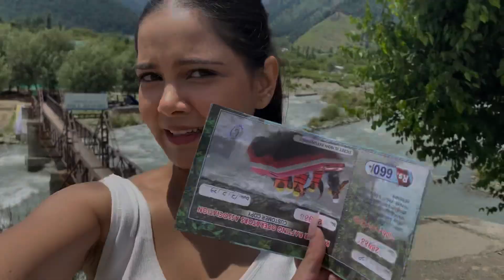Kitna sundar h Pahalgam | Kashmir Vlog - PART-3